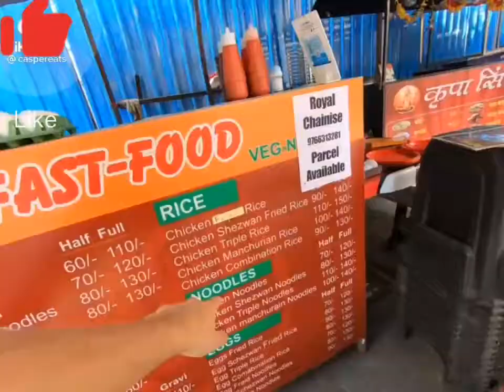MEE GORENG VIRAL.